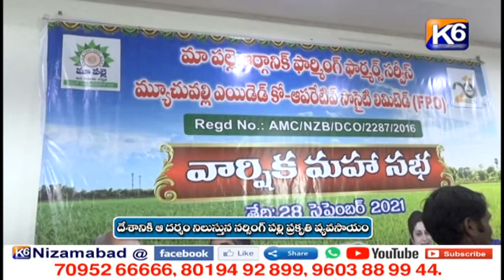దేశానికి ఆ దర్శం నిలుస్తున నర్సింగ్ పల్లి ప్రకృతి వ్యవసాయం || K6 NEWS || 29-09-2021